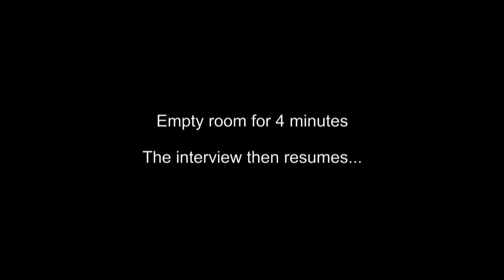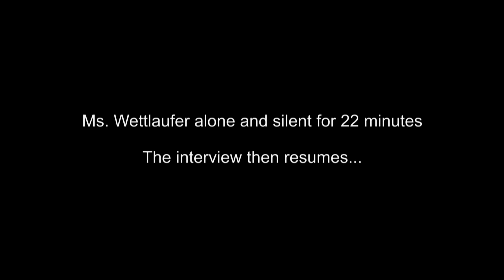Elizabeth Wettlaufer's full confession to police (JCS Inspired) - Interrogation - Police Interviews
Ontario Provincial Police conducted a 2½-hour-long
interview on Oct. 5, 2016, in which the former nurse described the
killing of patients in her care.

Elizabeth Tracy Mae "Bethe" Wettlaufer (née Parker; born June 10, 1967) is a convicted Canadian female serial killer and former registered nurse who confessed to murdering eight senior citizens and attempting to murder six others in southwestern Ontario between 2007 and 2016.With a total of 14 victims either killed or injured by her actions, she is described as one of the worst serial killers in Canadian history.

In 2007, Wettlaufer was hired onto the staff at Caressant Care, a long-term care home in Woodstock. She was initially regarded by co-workers as caring and professional. However, throughout her tenure, Wettlaufer struggled with substance abuse and alcoholism. She faced accusations of showing up to work drunk, and at one point was found passed out in the facility's basement during the night shift. Wettlaufer was suspended four times for "medication-related errors", then was finally fired in March 2014 over a "serious" incident in which she gave the wrong medication to a patient.

After leaving Caressant Care, Wettlaufer had difficulty holding down a job. She was hired by the Meadow Park Care Center in London, but lost this job after checking herself into a drug rehab facility in Niagara. She took various temp jobs at other care homes. Wettlaufer admitted to a neighbour that she was fired from one of these jobs for stealing medication, and was fired from another job for making a medication error while high that nearly resulted in the death of a patient. She also wrote poetry about her desire to kill.

Murders and assaults

While she was a nurse at Caressant Care, Wettlaufer began injecting some of the patients she cared for with insulin. In some cases, the amount was not enough to kill the patient; she was charged with, and confessed to, aggravated assault or attempted murder for those cases. Wettlaufer's first assaults occurred sometime between June 25 and December 31, 2007. She confessed that she injected sisters Clotilde Adriano (age 87) and Albina Demedeiros (88) with insulin. While they later died, their deaths were not attributed to Wettlaufer. She confessed to two counts of aggravated assault.

The first case in which Wettlaufer injected a patient with enough insulin to directly cause death was on August 11, 2007, when she murdered James Silcox (84), a World War II veteran and father of six. Through March 2014, Wettlaufer also murdered the following patients at Caressant Care:

Maurice "Moe" Granat (84)
Gladys Millard (87)
Helen Matheson (95)
Mary Zurawinski (96)
Helen Young (90)
Maureen Pickering (79)
While at Caressant Care, Wettlaufer also injected Michael Priddle (63) and Wayne Hedges (57) "with intent to murder". She confessed to two counts of attempted murder in these cases. She left employment at Caressant Care in 2014, but in part-time work at other facilities and at patients' homes, she injected three more people with insulin:

Killed Arpad Horvath (75) at Meadow Park facility in London, Ontario
Injected Sandra Towler (77) "with intent to murder" at a retirement home in Paris, Ontario
Injected Beverly Bertram (68) "with intent to murder" at a private residence in Ingersoll, Ontario

Topics of this Video:
- JCS Inspired Videos and Documentary
- Full True Crime Documentary
- True Crimes
- Full Police Interrogation Analysis
- Police Interviews
- Police Arrests
- Murder Suspects Interrogated
- Criminal Interrogations
- Crime Investigations
- Real World Police Work
- Police Psychology

Subtopics:
- Interrogations and Confessions
- Police Interview Confessions
- Interrogation Psychology
- Police Interview Questions
- Interrogation Scenes
- Police Interviews with Murderers
- Interrogation Techniques
- Interrogations of Murderers
- How to interrogate Suspects
- Police Interview questions and answers
- Police interview tips
- Police interview Analaysis
- Manipluative Behavior

True Crime:
- True Crime Commentary
- Murderer Interview
- Police investigation Movies, Techniques and Interviews
- Serial Killers Interview